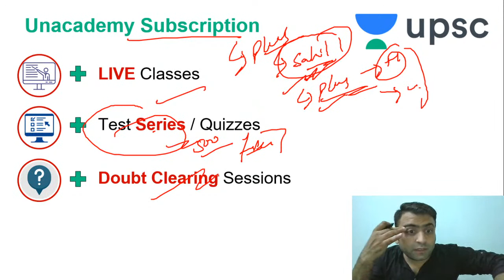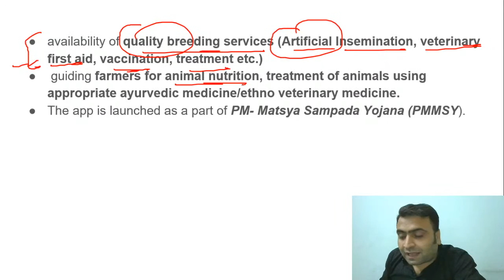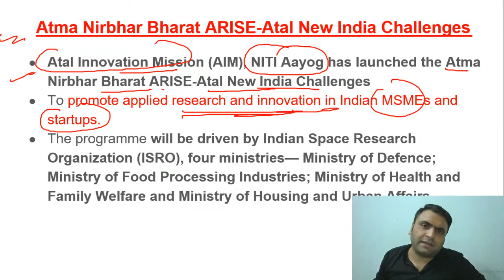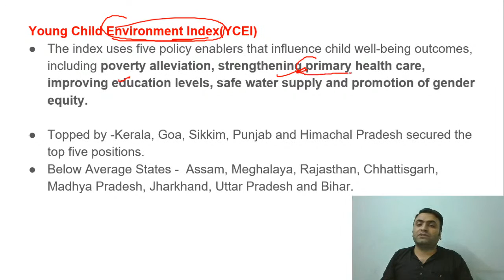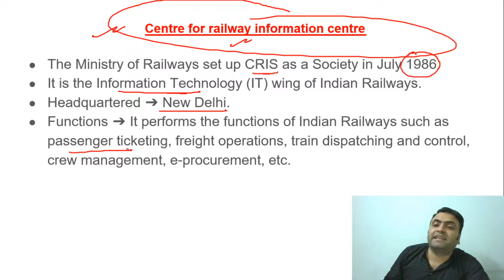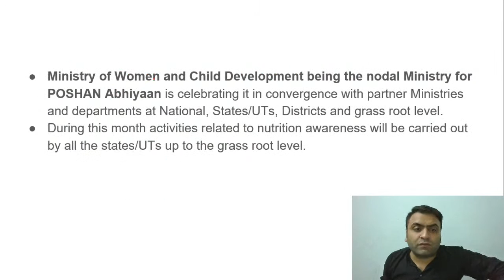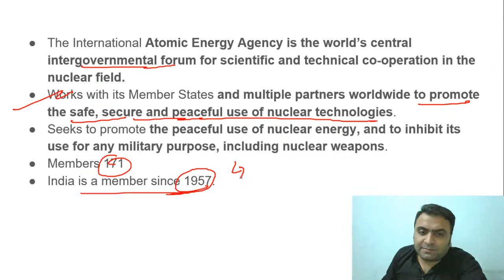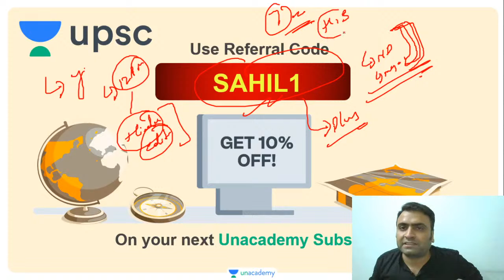UPSC CSE 2020 | Current Affairs by Sahil Arora | Weekly Current Analysis (7-12 Sept)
Welcome to wifistudy UPSC, your one-stop solution for UPSC CSE preparation.

wifistudy platform has the best educators from all over the country, who take live classes every day.

1. One Subscription, Unlimited Access
2. Learn from your favorite teacher
3. Real time interaction with teacher
4. You can ask doubts in live class
5. Limited students
6. Download the videos & watch offline